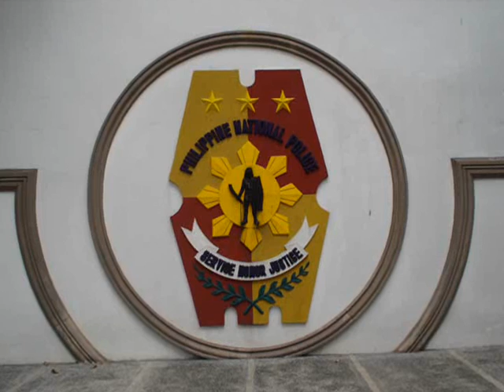GOD BLESS OUR COPS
GOD BLESS our POLICE